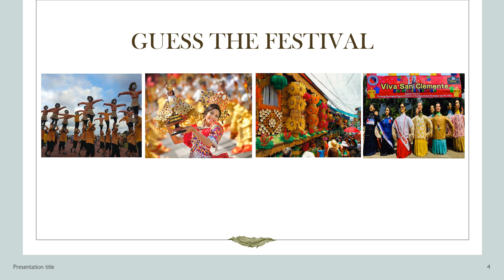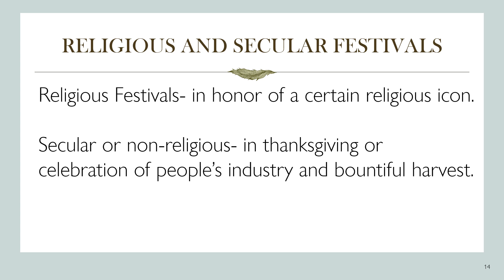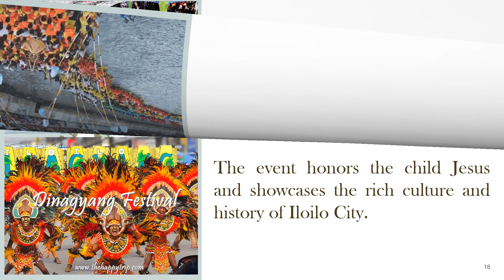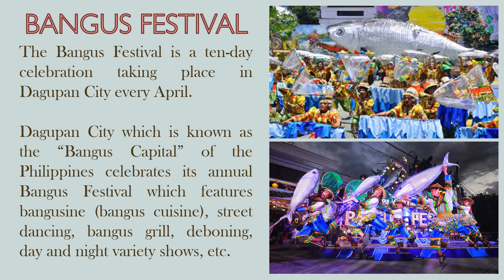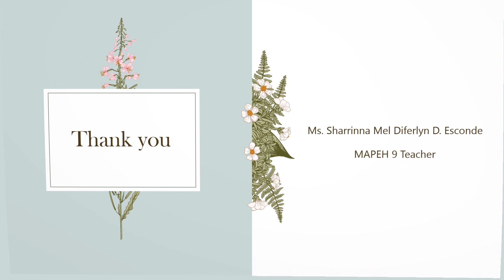GRADE 9 FESTIVAL DANCES PPT